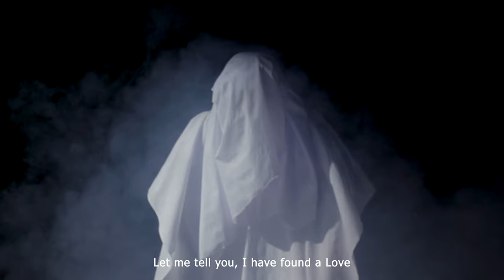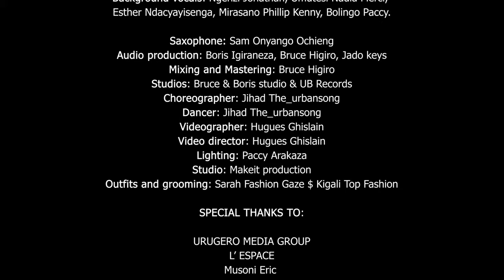Sharon Gatete - UMUKUNZI (Official music video)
"Umukunzi" is my first song describing how I have met Christ Jesus, the greatest Love and Lover that is different from all other kinds one can ever find. Below are some of the precious people that are behind all of this:

Song writer: Sharon Gatete
Music Arranger: Jado Keys
Background vocals(BGV’s) arranger: Ngenzi Jonathan
Background vocals: Ngenzi Jonathan, Umutesi Nadia Merci, Esther Ndacyayisenga, Mirasano Phillip Kenny, Bolingo Paccy
Saxophone: BigSam Sax
Audio production: Boris Igiraneza, Bruce Higiro, Jado keys
Mixing and Mastering: Bruce Higiro
Studios: Bruce & Boris studio & UB Records
Choreographer: Jihad The_urbansong
Dancer: Jihad The_urbansong
Videographer: Hugues Ghislain
Video director: Hugues Ghislain
Lighting: Paccy Arakaza
Studio: Makeit production
Outfits and grooming: Sarah Fashion Gaze $ Kigali Top Fashion

SPECIAL THANKS TO:
1. URUGERO MEDIA GROUP
2. L’ ESPACE
3. Musoni Eric
4. Higiro Bruce
5. Boris Igiraneza
6. Family and Friends

If it has blessed you, bless others too by sharing the news as much as possible!

FOR SUPPORTING THE MINISTRY;

MOMO PAY CODE: *182*8*1*631608# (Sharon Gatete)
ACCOUNT NUMBER( NUMERO DE COMPTE): 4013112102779 - Equity bank (Sharon Gatete)
World remit: 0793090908 (Sharon Gatete)